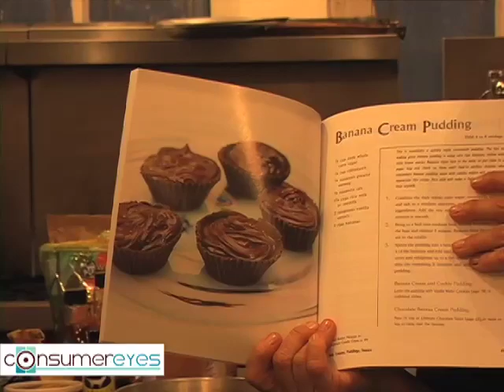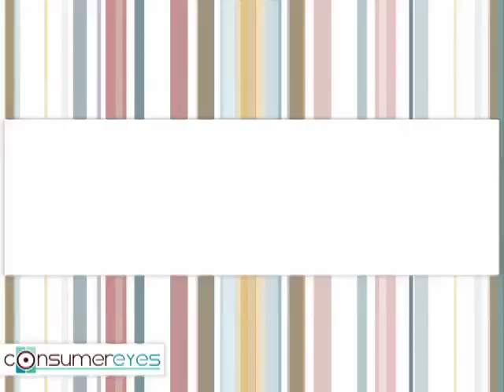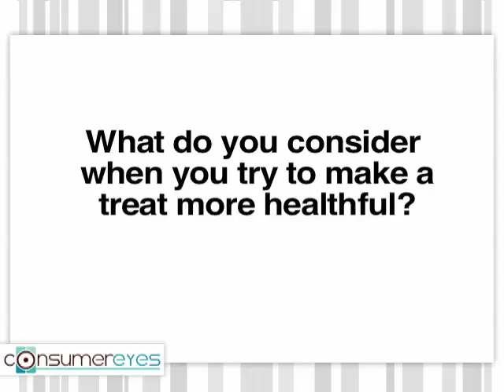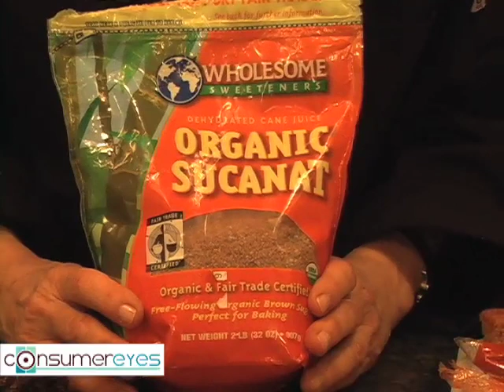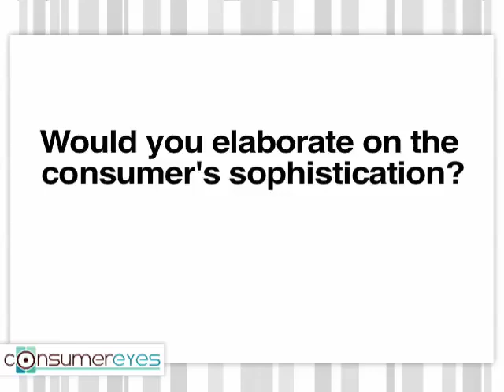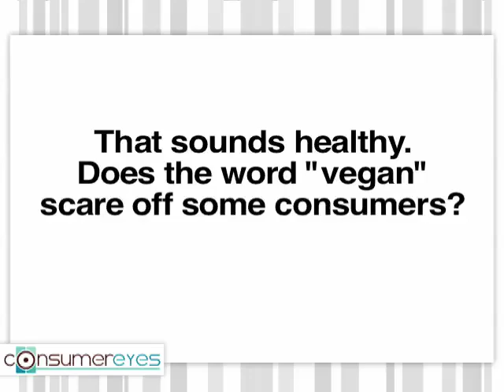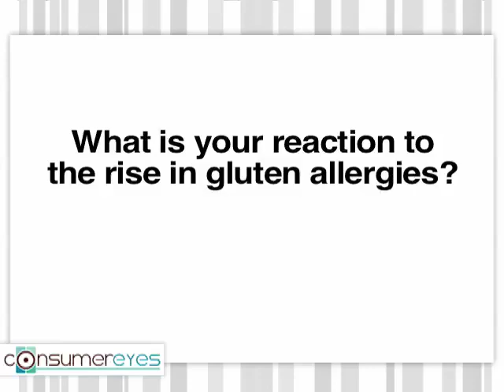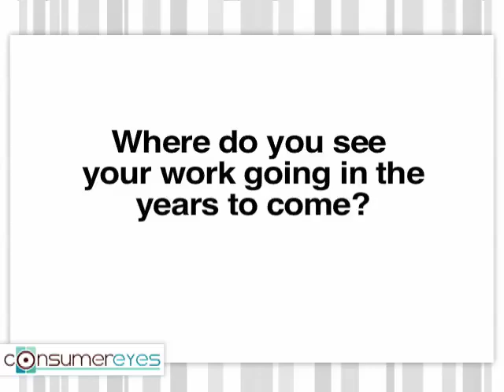Expert Eyes - Fran Costigan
Fran Costigan is a nationally recognized culinary instructor, author, consultant, recipe developer and innovative pastry chef who marries healthy eating with sumptuous tastes. Fran's new book, More Great Good Dairy Free Desserts Naturally, offers a complete course in exceptional desserts that are vegan by design, not by taste! Fran's recipes use organic minimally processed ingredients to make rich, moist cakes, flaky piecrusts, delightful cookies, puddings and more.  All are trans fat and cholesterol free and absolutely delicious.

A graduate of the New York Restaurant School and the Natural Gourmet Institute, Fran was a pastry chef in both traditional and vegan kitchens. Today Fran teaches her distinctive courses (including her Vegan Baking Boot Camp) in NYC at the Institute of Culinary Education and at the Natural Gourmet Institute, and she presents demonstration classes and lectures at venues throughout the US and Canada.